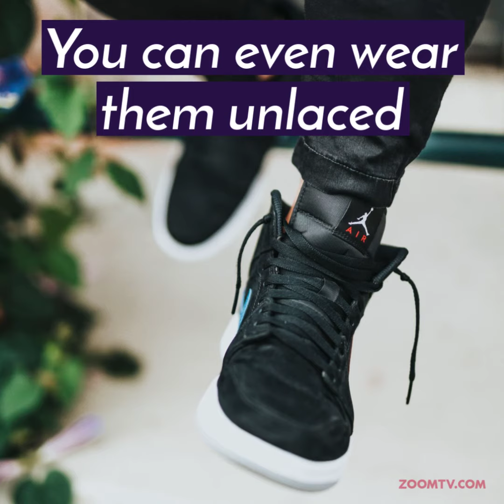Types of Shoes every guy should have | Fashion Tips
We take a look at the types of shoes every guy should have for various situations. Watch the video to know more.